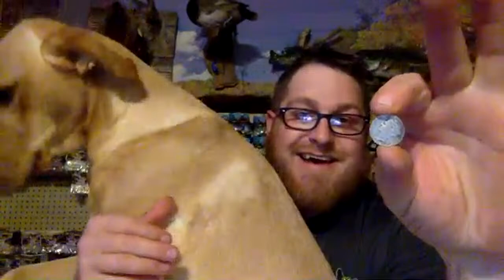LToutdoors Sunday Night Live Q & A And Auctions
For Great LToutdoors Merch Check Out Also You Can Now Get The Freedom Baitz LToutdoors Pannie Pounder Pack At This Link!!